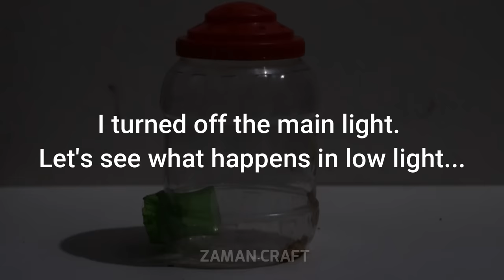Easy Mouse Trap | DIY Mouse Trap | Rat Trap Homemade | HOW to MAKE MOUSE TRAP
This is a humane mouse trap. You can catch rats/mice and release them without causing any pain.
We know that mice do a lot of damage to our home. Especially, they spread disease among us. That is why it is so important to keep our house mouse-free.

There are many types of mouse trap available in the market which is a bit expensive. So I have shown here how to make a low-cost DIY mousetrap with the plastic jar at home and how to use it to keep the house mouse-free.

It is not my intention to physically suffer animals. My main purpose is to keep the house free of harmful mice, mouse, and rats.
I hope that by watching this video of mine, you can easily make a rat trap at home. And I think the video will be very helpful to you.